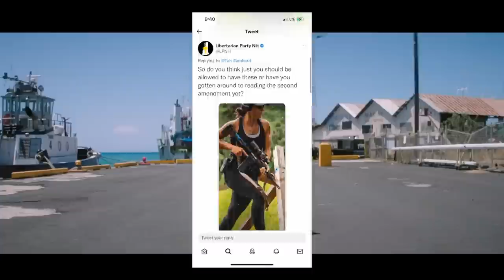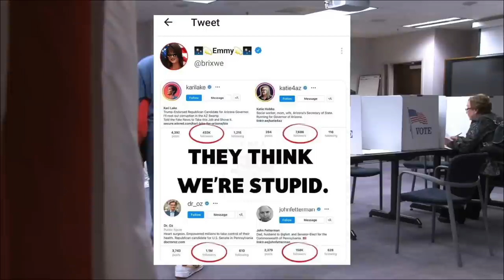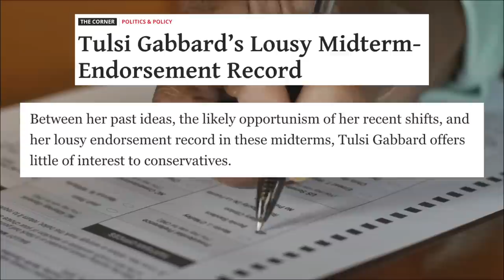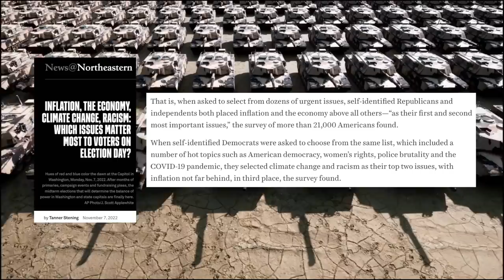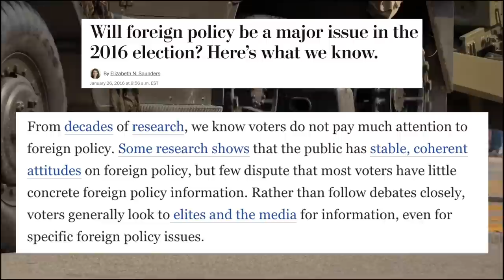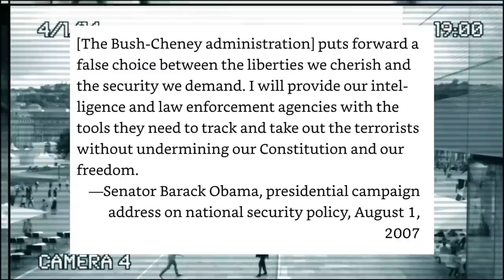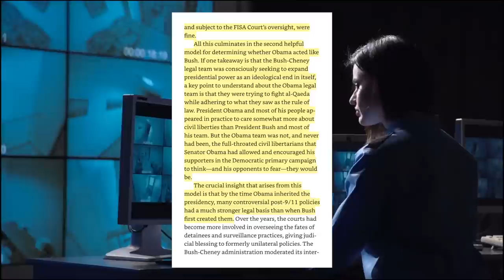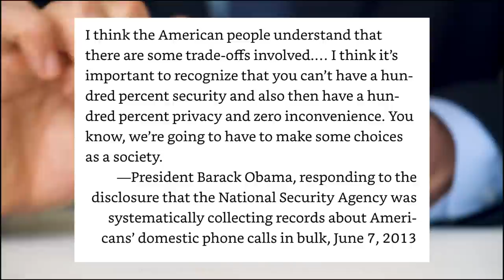The Irrelevance of Tulsi Gabbard